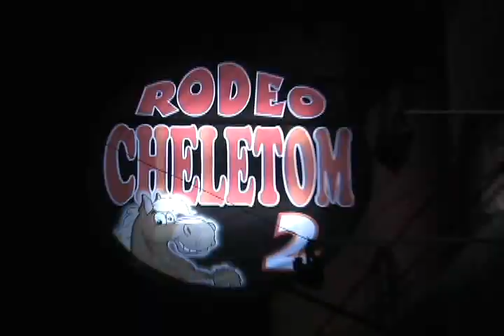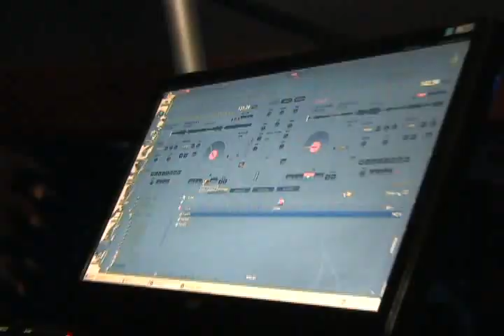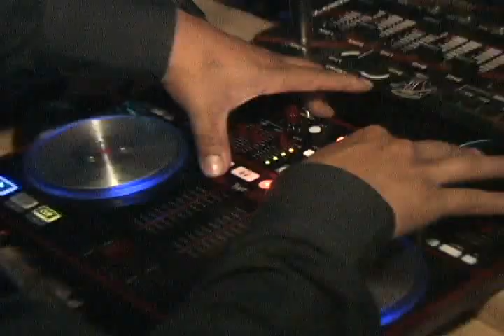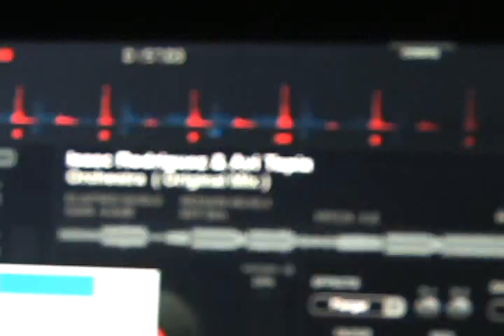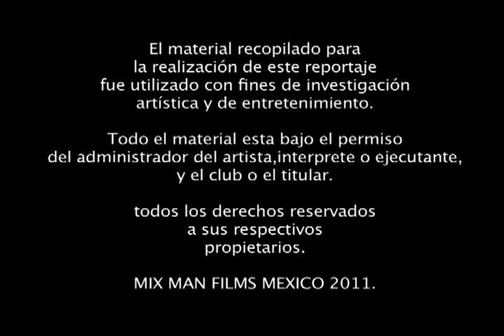CHELETOM VALLE DE CHALCO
UN LUGAR MUY ESPECIAL EN VALLE DE CHALCO QUE TIENEN QUE VISITAR, CHELETOM